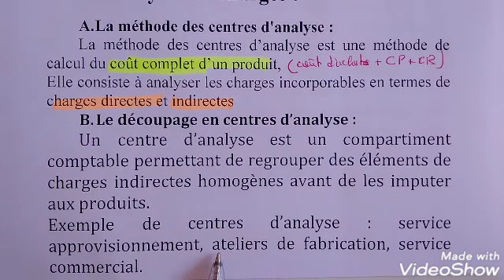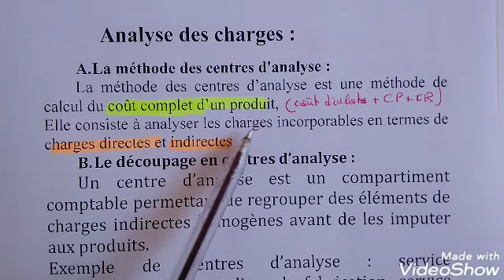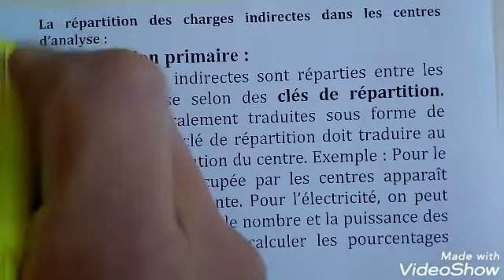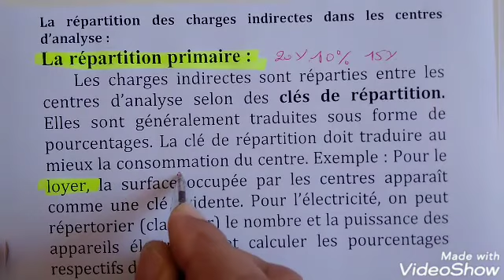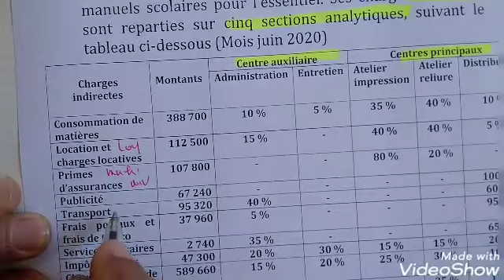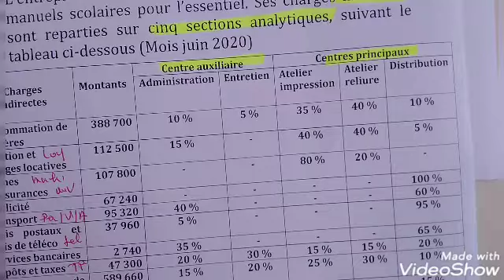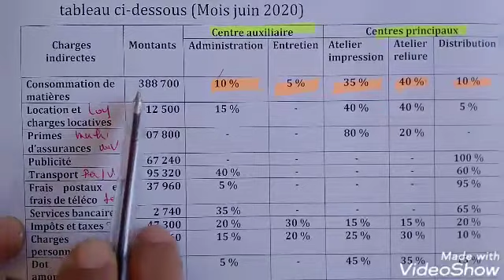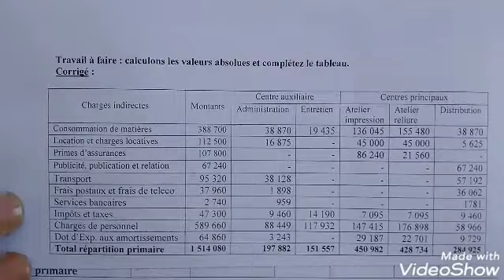comptabilité analytique s3 tableau de répartition des charges indirectes